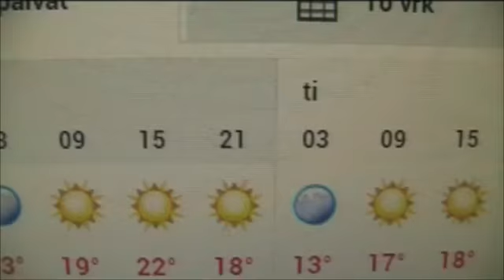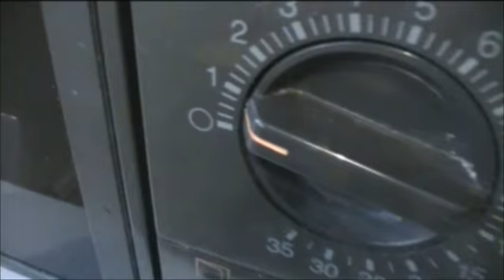Heinäkuun viimenen päivä